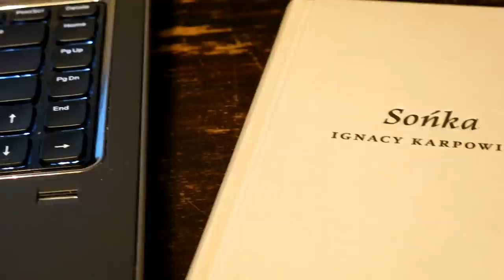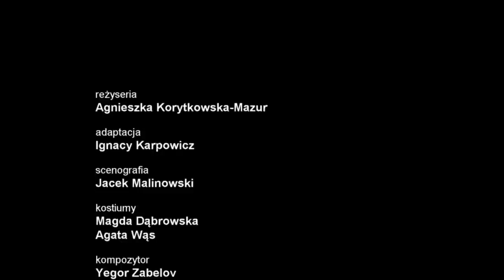"Sońka"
Ignacy Karpowicz

Realizacja spotu: Tomasz Matuszkiewicz, Mariusz Piotrowski

Premiera: 27 marca 2015 r.

Reżyseria - Agnieszka Korytkowska-Mazur
Adaptacja - Ignacy Karpowicz
Scenografia - Jacek Malinowski
Kostiumy - Magda Dąbrowska, Agata Wąs
Kompozytor - Yegor Zabelov
Ruch sceniczny - Maciej Zakliczyński
Wizualizacje - Krzysztof Kiziewicz
Reżyseria świateł - Marek Oleniacz
Asystent reżysera - Michał Pabian
Inspicjent - Jerzy  Taborski

Obsada:

Svietlana Anikiej (gościnnie, Narodowy Teatr Akademicki im. Janki Kupały w Mińsku)
Dorota Białkowska (gościnnie, Teatr Muzyczny im. Danuty Baduszkowej w Gdyni)
Danuta Bach
Jolanta Borowska
Arleta Godziszewska
Krystyna Kacprowicz-Sokołowska
Ewa Palińska
Katarzyna Siergiej
Jolanta Skorochodzka
Monika Zaborska-Wróblewska
Grzegorz Falkowski (gościnnie, Teatr Powszechny im. Zygmunta Hübnera w Warszawie)
Aleś Malčanaǔ (gościnnie, Narodowy Teatr Akademicki im. Janki Kupały w Mińsku)
Rafał Maćkowiak (gościnnie, TR Warszawa)
Krzysztof Ławniczak
Rafał Olszewski
Piotr Półtorak
Marek Tyszkiewicz
Franciszek Utko
Mateusz Witczuk